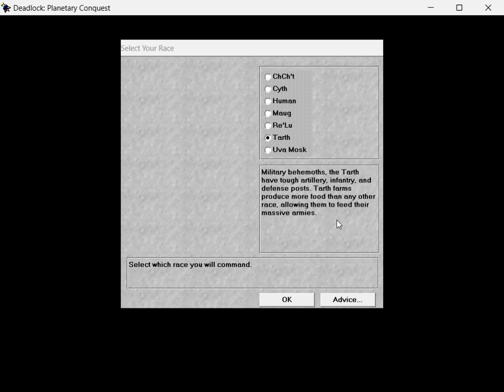Let's Play Deadlock Planetary Conquest Tarth Episode 1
The Tarth playthrough begins